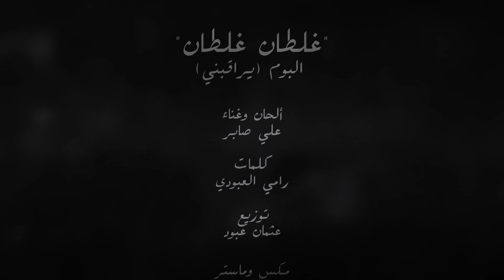Ali Saber - Ghaltan Ghaltan | 2024 | علي صابر - غلطان غلطان | البوم يراقبني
علي صابر - غلطان غلطان | البوم يراقبني
Ali Saber - Ghaltan Ghaltan | 2024

كلمات : رامي العبودي
الحان : علي صابر
توزيع : عثمان عبود
مكس & ماستر : Red Ramp
تم التسجيل / ستوديو عثمان عبود

الكلمات :

لك ليش محسسني
لــــو راح تفـارگنـــــي
تنهينــي وتقهـرنـــــي
وابچيـلك
وتتصـور لازمنـــــــي
من ايـد التوجعنــــي
لو نـاوي تحل عنــــي
شد حيـلك
مـاراح يوگـف گلبـــي
لتشوف نفسك حبــي
ياللـي مضيــع تعبــي
شـدعيـلك
أي درب الصــد مــارد
ماموت بغيـاب أحـــد
لتفكــــر مـن تبعــــد
اشكيـــلك
غلطان غلطان
اذا تتخيلني بعدك ابقئ تعبان
 شوفني بلياك اغني وحيل فرحان
يالغرامـك جـان
خاتمـة الاحـزان
شوفنـي بليـاك
حتـى مـازعـلان
لاتصدك توحشني
واحتاجك تحضني
باجر من تفگدني
تعض ايدك
همزيــن الله يحبنـــي
ومن ضيمك خلصنــي
يالماجنـــت اتحبنـــي
ماريــدك
من بالك طلعني
خليك مضيعني
اني وكلبي وحضني
منريدك
حالك حـال الراحــو
والباعــو والخـانـــو
راح اعتبـرك مـاكــو
وماعيــدك
هلله هلله
علئ كلبي الماكسرني من تخطاه
احلئ شي صار بحياتي هذا فركاه
الخذلنـي ويااه
مستعد انسااه
ماكو واحد دام
البقـــــاء للـه

توزيع ديجيتال: قنوات ميوزك